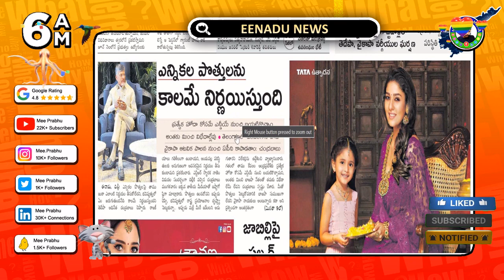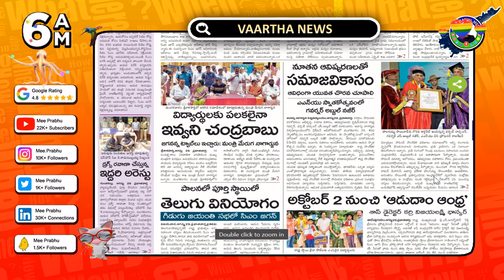Today NewsPaper Analysis » 2023-08-30 | Mee Prabhu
📰 Welcome to Mee Prabhu's daily newspaper analysis! In this video, we dive deep into the top headlines from today's leading Telugu newspapers in Andhra Pradesh. Stay updated on the latest news and get a comprehensive understanding of the current events shaping our AP state.

🔔 Get a clear understanding of the daily current affairs 2023, events, politics, economy, sports, entertainment, and more, as we bring you the key highlights from each newspaper. Mee Prabhu is dedicated to providing you with unbiased and reliable news analysis, helping you make informed decisions about the world around you.

🗞️ Newspaper Intro : 00:00
🗞️ Eenadu ePaper : 00:23
🗞️ Sakshi e-Paper : 02:06
🗞️ Andhra Jyothi Epaper : 03:25
🗞️ Andhra Prabha News paper : 05:25
🗞️ Vaartha .ePaper : 07:01
🗞️ Mee Prabhu Outrow : 08:18